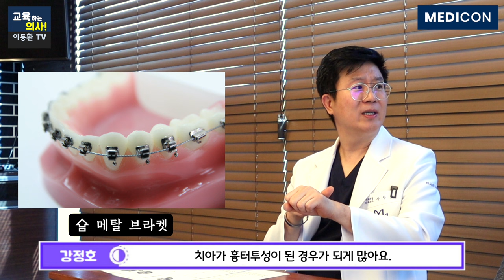치과의사 양심고백.이런 사람은 치아교정 조심하세요. 치아교정 전에 이건 꼭 알아야 평생 고생안합니다.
치아교정 했다가 평생 고생하는 환자들의 특징. 20년 치아교정 해온 치과의사의 양심고백. 이런사람은 치아교정 조심하세요. 치아교정 하기 전에 이것만은 꼭 알아야 고생 안합니다.
00:00 미니쉬치과 병원 강정호원장님. 오늘의 주제 소개 : 치아교정
00:45 치아교정을 해야하는 이유?
02:19 치아교정하기 전에 해야하는 진단종목은?
04:24 뼈 골격을 늘리는 방법은?
05:09 치아교정의 부작용이 생기는 이유
05:59 치아교정 후에 충치와 풍치가 잘 생기는 이유
07:43 브라켓 교정의 문제점
08:27 치아교정 전에 꼭 알아야 할 사항들
○본 영상은 메디컨에서 제작지원해 주셨습니다.